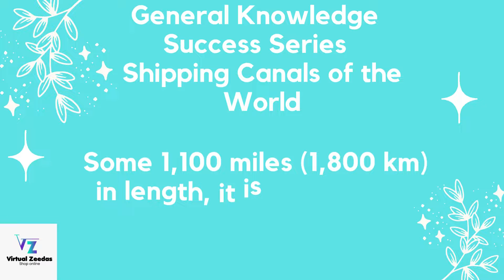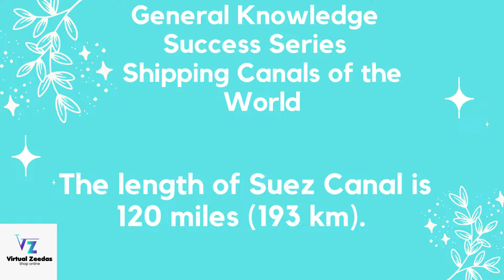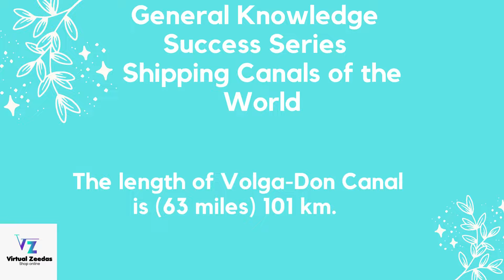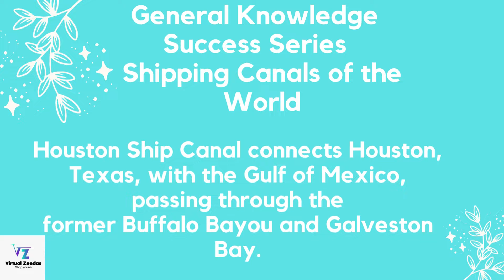Shippig Canals of the World |World General Knowledge |Gk PPSC FPSC|PPSC Past Papers|NTS OTS PTS FPSC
Aoa

° Tourist Places
° Beautiful visits
° Latest news
° Success Stories
° Professional's Interviews

vocabulary-words-English-learn-with-meaning,
vocabulary-words,
vocabulary-with-urdu-meaning,
vocabulary-gre,
vocabulary-for-css-exam,
vocabulary-for-ielts,
vocabulary-English,
vocabulary-builder,
vocabulary-for-kids,
vocabulary-words-English,
vocabulary-by-rani-mam,

° Tourist Places
° Beautiful visits
° Latest news
° Success Stories
° Professional's Interviews